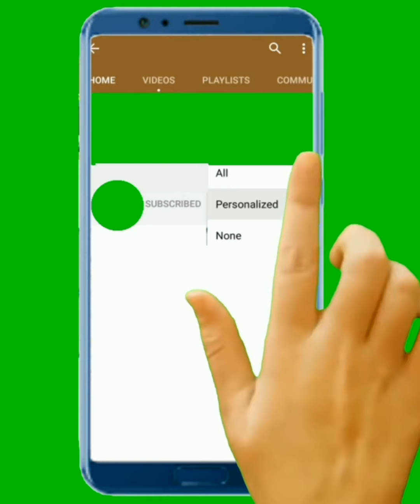Bridal Dresses Mahandi Barat Valima Dresses Models